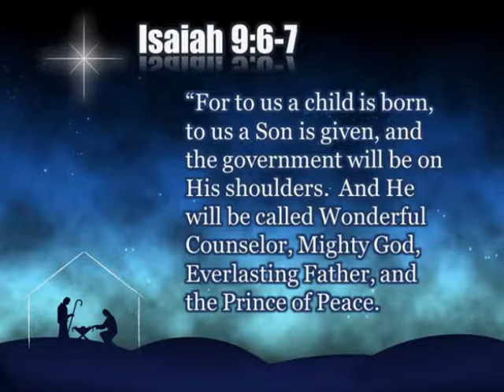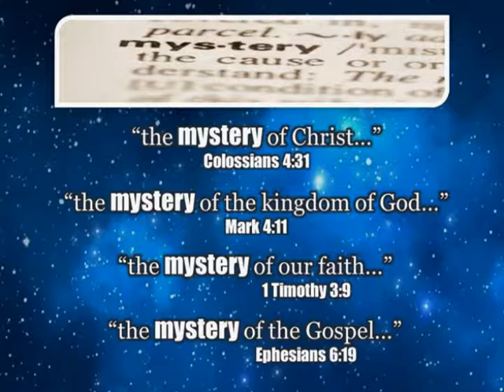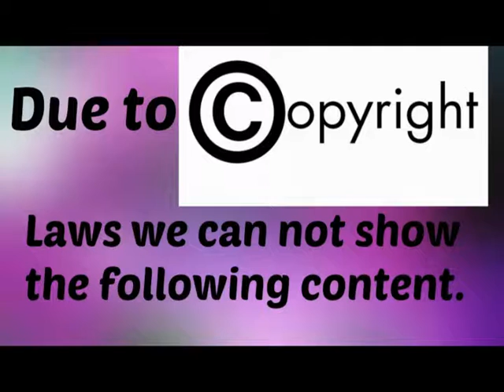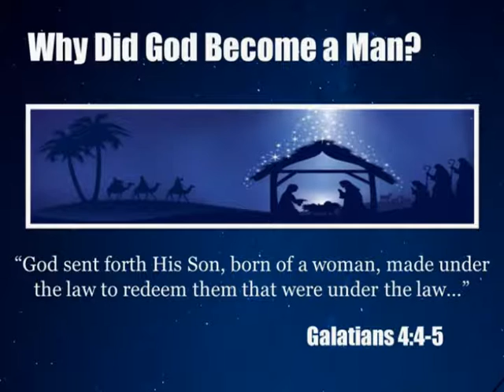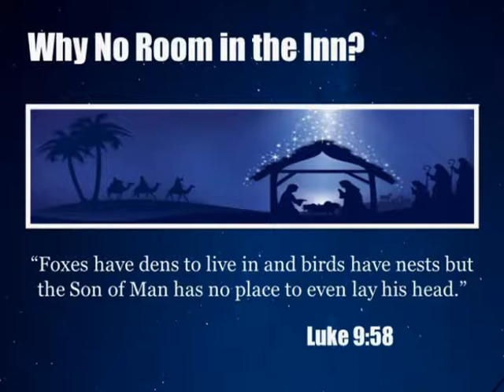Part 1 "Mystery of the Manger"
Sunday December 4, 2016 Pastor Marcus started a series "Mystery of the Manger".  What an awesome message, this might answer some of the questions you might have.
The greatest gift we have ever received was over 2000 years ago, it was Jesus Christ! Immanuel-God with us!  What an amazing God we serve, to be willing to walk among us, feel our pain and disappointment. Have you ever wondered:  why would God become a man, why a manager? Watch this video and find out why!